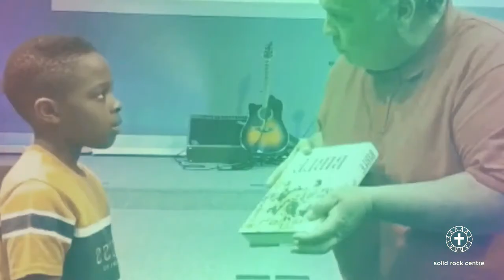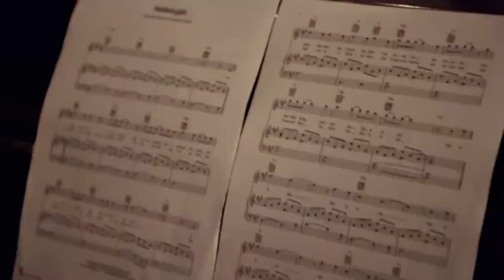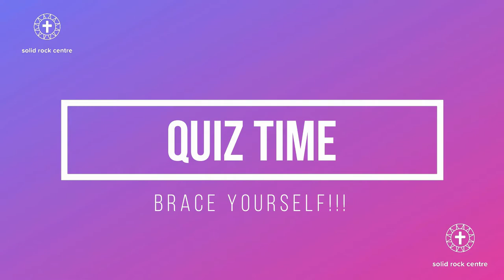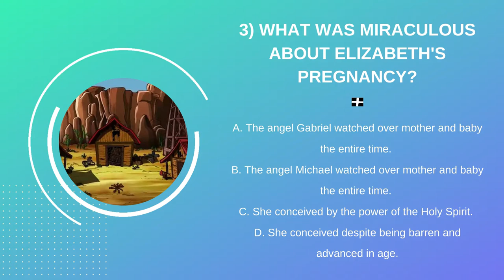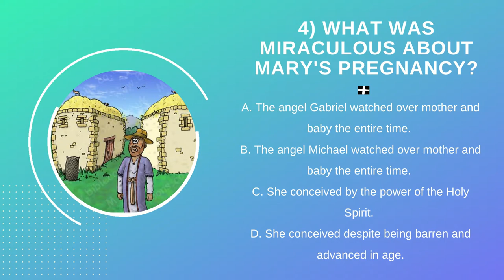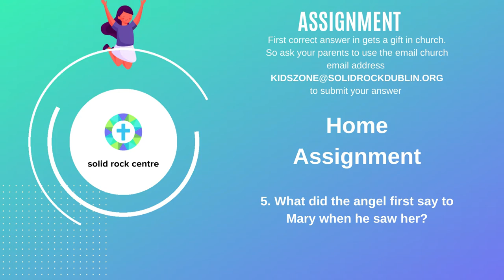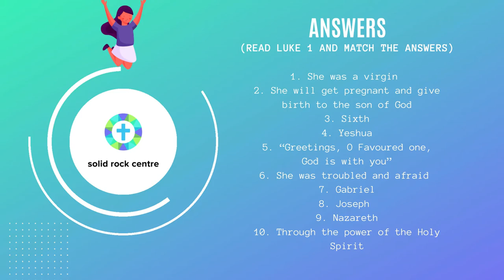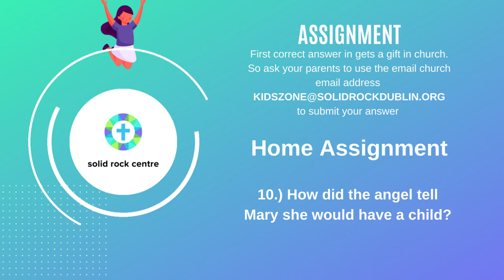The Story of Christmas (Mary and Joseph) | Solid Rock Centre